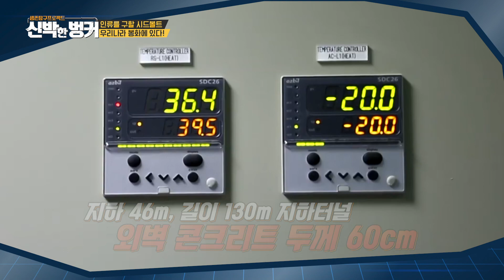인류 최후의 날, 전 세계인이 경상북도 봉화로?![신박한 벙커]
인류 최후의 날, 전 세계인이 경상북도 봉화로?!

봄이 성큼 다가온 요즘!
올해도 어김없이 식목일이 찾아왔습니다.
그런데 예전만큼 식목일의 존재가 약해진 것 같은데 그냥 느낌만 그런 거겠죠?
그렇지만 나무의 가치는 소중한 거 다들 아시죠?
신박한 벙커는 봄을 맞아 우리 주변의 숲, 나무 그리고 자연이 지닌 과학을 자세히 들여다봤습니다.